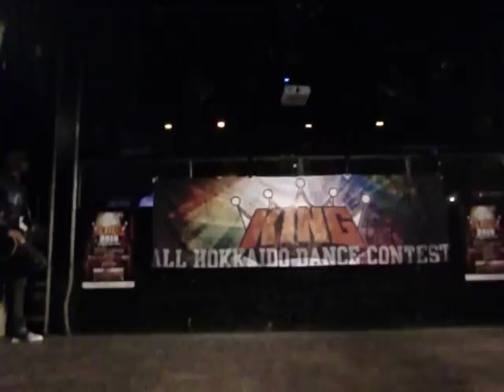terry king2010@sapporo a-life